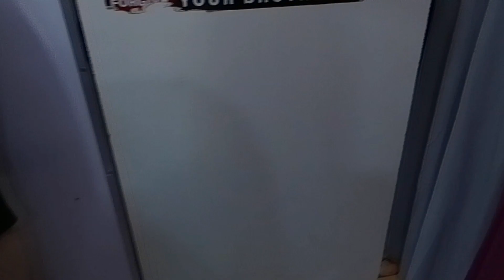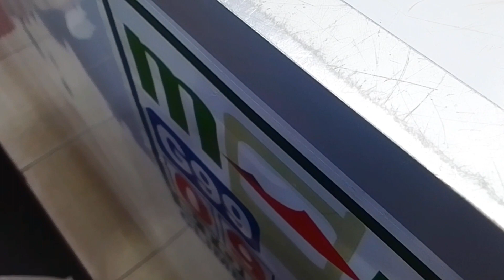KAMUKUNJI SHOPPING HAUL/WHERE TO GET ITEMS at cheap price/kamukunji haul/@felicityshiruofficial